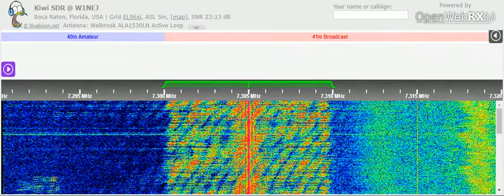24 03 2022 Vatican Radio in Spanish to CeAm 1230 on 7305 Greenville B